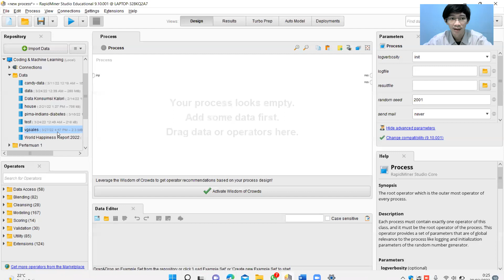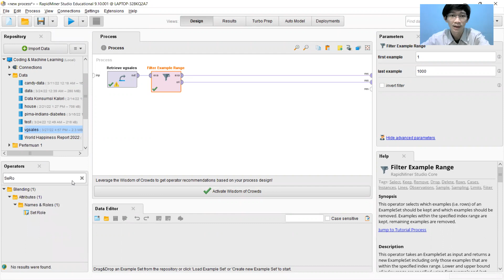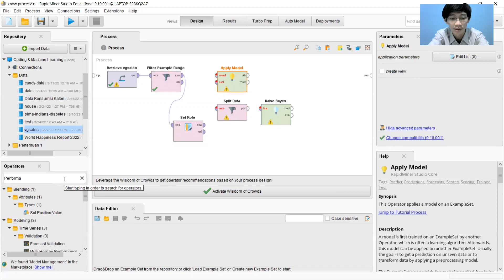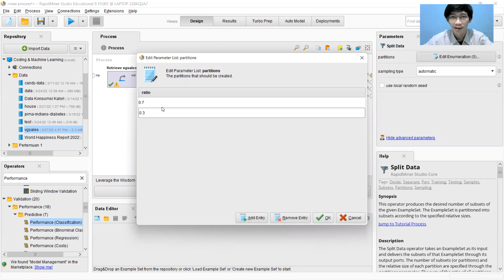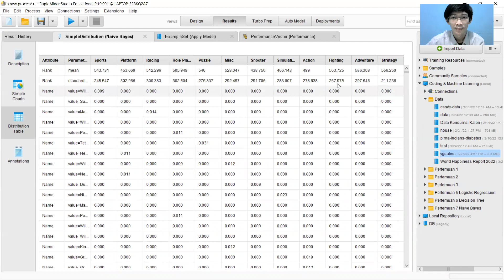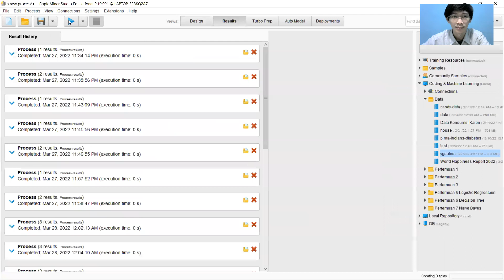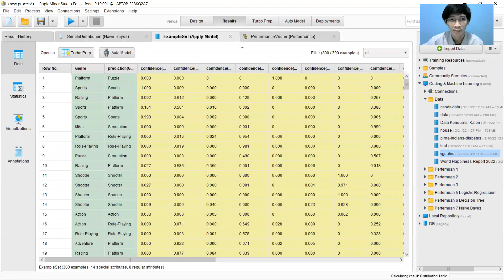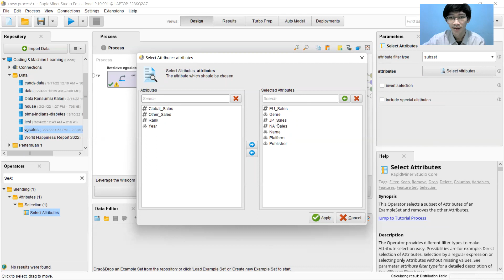UTS Coding & Machine Learning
Membangun model menggunakan RapidMiner untuk pelatihan dan pengujian data menggunakan metode Naive Bayes
Nama : Muhamad Imam Ilham
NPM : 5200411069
Mata Kuliah : Coding & Machine Learning A
Dosen : Donny Avianto S.T., M.T.